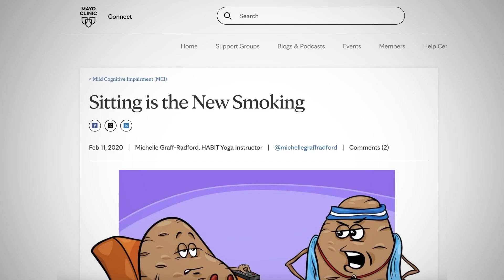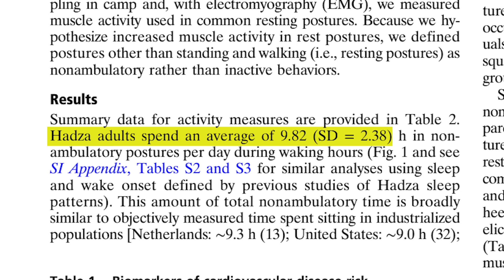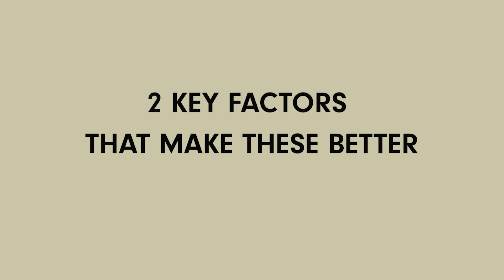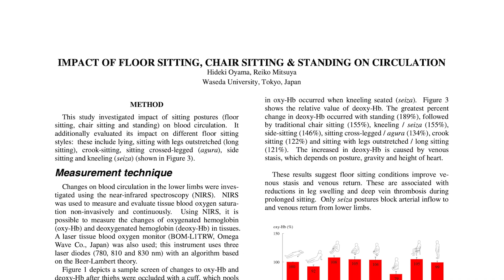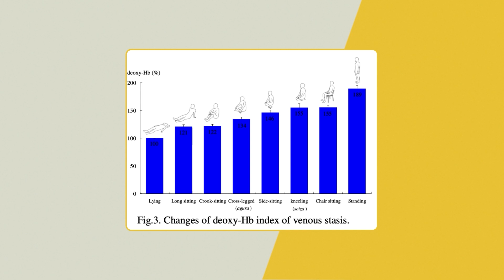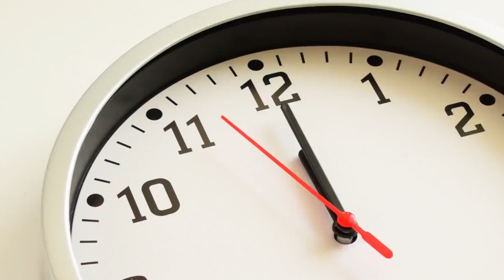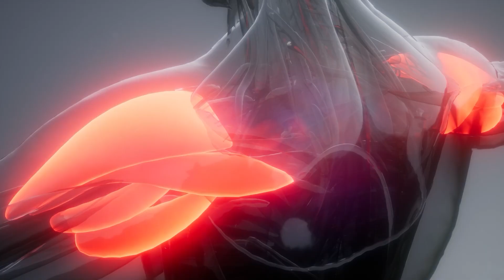The Problem Isn’t Sitting — It’s Your CHAIR (Unlock STIFF Joints)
This video provides the scientific evidence for a completely different approach to sitting.

Who This Is For:
- Anyone with chronic back or hip pain from desk work
- People who've tried standing desks without success
- Those looking for evidence-based solutions (not just opinions)
- Anyone who wants to age without chronic pain

In this video, you'll learn:
- Why the Hadza tribe can sit as much as we do without developing our chronic pain issues
- The study that shows how to relieve muscle stiffness while sitting
- Which sitting positions actually IMPROVE circulation (and which hurt it)
- The #1 reason your office chair is sabotaging your spine
- 4 alternative sitting positions

The Research:
✓ Based on peer-reviewed studies from leading biomechanics researchers
✓ Real-world evidence from hunter-gatherer populations
✓ Measurable improvements in muscle stiffness and blood circulation

👉 IMPORTANT: This isn't about buying expensive equipment or doing extreme exercises. It's about understanding the biomechanics of sitting and making simple adjustments that work WITH your body, not against it.

I read every comment and it helps me create more targeted content for you.